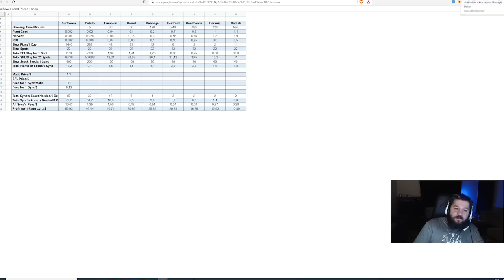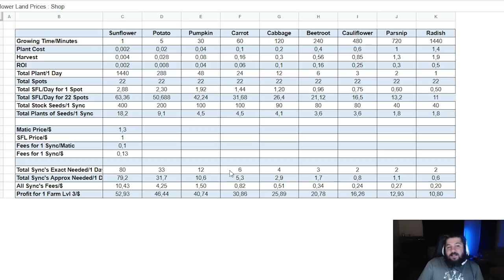Günde 100$ Kazandıran Oyun Geri Geliyor! SUNFLOWER LAND (BETA) - Oyundan Para Kazan - P2E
ESKİ OYUN GERİ DÖNÜYOR!: SUNFLOWER LAND

Bu videoda SUNFLOWER LAND betasının nasıl olduğunu, eski oyun ile arasındaki farkları ve şu an en mantıklı gözüken ekme biçmeyi gösterdim. Tabi beta olduğunu ve bunların ileride değişiklik gösterebileceğini unutmayalım.

18 Mart 2021 SUNFLOWER LAND genel bakış:

Başlangıç Maliyeti: 1 matic
Oynanış Zorluğu:  Kolay
Oynanış İçin Gereken Süre: Değişken *
Kazanç Miktarı: **
Risk: Az **

* Ne kadar ekmek o kadar köfte :) Dilerseniz saat başı ilgilenip max kazanır ya da 8 saatlik dikip daha az kazanırsınız.
** Beta :)

1. Katıl butonu ile aramıza katılarak da destek olabilirsin.

BNB/BSC: 0xdDCbdc24D1D1ddb22EA50a0EB6B0Af55f73117B9
ETH/ERC20: 0xdDCbdc24D1D1ddb22EA50a0EB6B0Af55f73117B9
WAX: 3.hqy.wam

2. Eğer videomu da beğendiyseniz veya verdiğim bilgiler bir şekilde işinize yaradıysa videomu beğenerek kanalımın büyümesine yardımcı olabilirsin ve hemen hemen her gün ürettiğim içeriklerin devam etmesini için abone olarak bildirimleri açabilirsiniz.